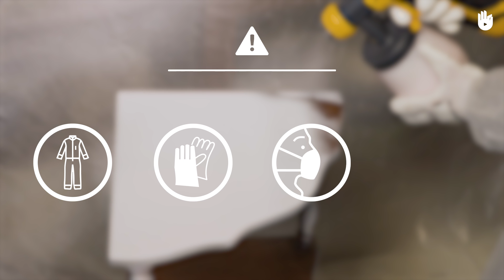Pulverizador de pintura: La técnica | Restaurar muebles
Con este vídeo aprenderás a utilizar un pulverizador de pintura correctamente para restaurar un mueble.

¿No sabes cómo limpiar el pulverizador tras haberlo utilizado? Echa un vistazo al siguiente vídeo, te lo explicamos paso a paso.

Te aconsejamos que consultes el vídeo:  Pulverizador de pintura: Preparación, antes de empezar con este paso.

Durante más de 60 años, la asociación Emmaus ha ayudado a quienes lo necesitan, dirigiéndoles hacia la autonomía y ofreciéndoles un oficio. La colecta, la renovación y la reventa de muebles es una de las iniciativas que ha permitido a Emmaus realizar su proyecto social. Además, esta operación se realiza a gran escala cada años, ya que alrededor de 65,000 toneladas de muebles se recogen, organizan y trabajan para darles una nueva vida y donándolos o revendiéndolos. En el transcurso de este programa, que hemos grabado en sus talleres, los carpinteros de Emmaus han decidido compartir sus conocimientos con todo aquel que quiera aprender.